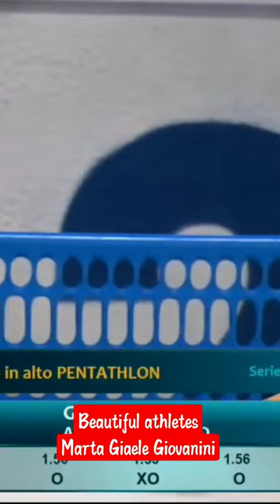beautiful athletes - Marta Giaele Giovanini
Women's diving
Diving women's
Diving women
Women diving
Beautiful Athletes
Most beautiful athletes